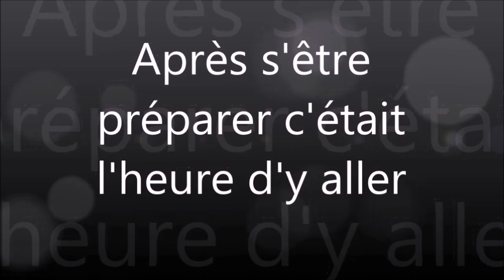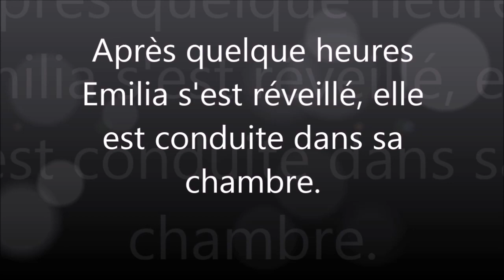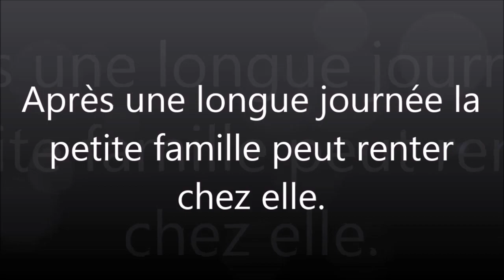Film playmobil : l'opération d'Emilia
Emilia se fait opérer de ses dents de sagesse. Avec toute sa famille il se rend à l'hôpital.
Bon visionnage !